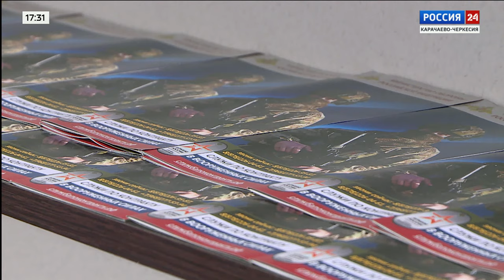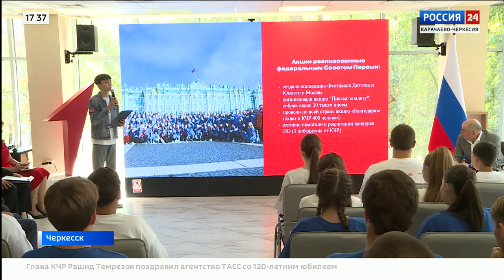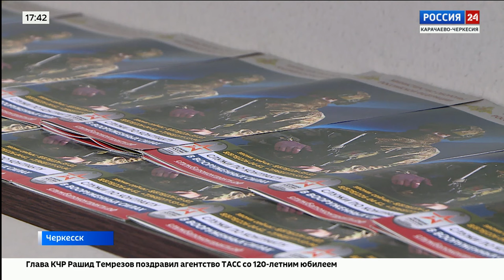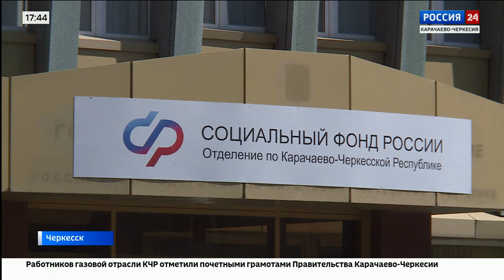"Вести Россия 24" Эфир от 10.09.2024